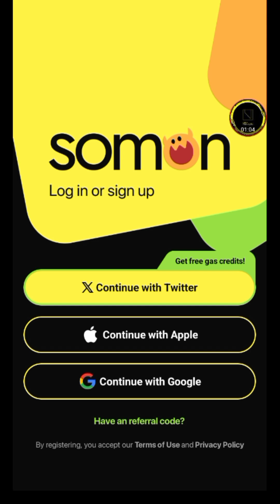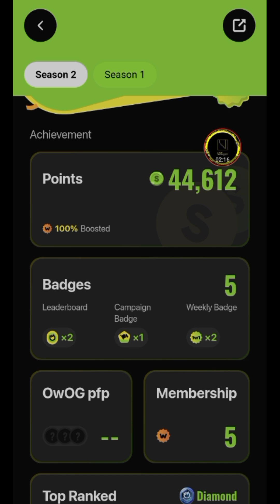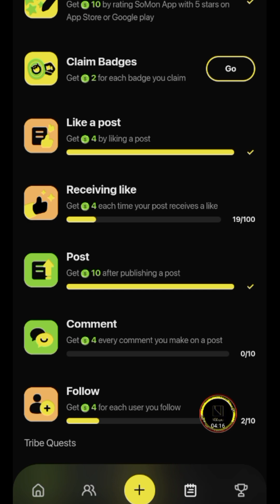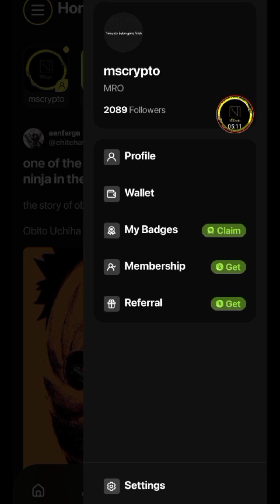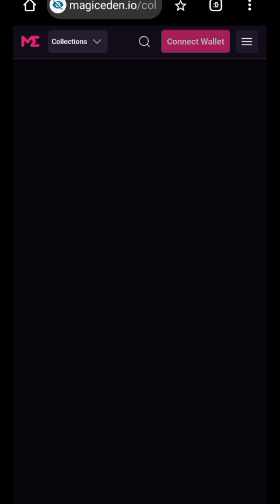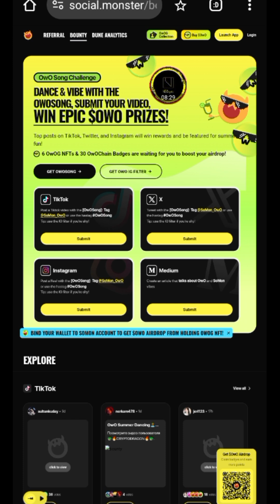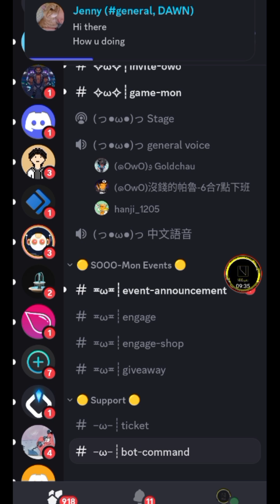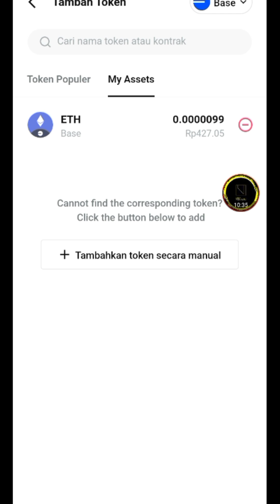Rahasia Gajian Bulanan SoMon Airdrop Crypto | OwOSong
Di video kali ini MSCrypto memandu teman - teman rahasia gajian dari SoMon airdrop crypto | OwOSong

Somon Season 2

CAIR 1 SEPTEMBER!!

- Connect X
- Mint Weekly Badge (Gas Fee ETH_BASE)
- Daily Check-In
- Daily Post

untuk update seputar airdrop crypto

seputar SoMon :
Social Monster (SoMon) adalah Forum Web3 Anda, didorong oleh OpenSocial, tempat pengguna dapat berinteraksi dan membuat suku dan diskusi seputar topik yang mereka sukai.  Tujuan kami adalah memberdayakan pengguna untuk memiliki suara mereka yang terdesentralisasi secara on-chain!

seputar airdrop crypto :
crypto airdrop terbaru bertujuan untuk memanfaatkan efek jaringan dengan melibatkan pemegang mata uang berbasis blockchain tertentu, seperti Bitcoin, Ethereum atau Toncoin dalam mata uang atau proyek mereka.
Terdapat dua cara mendistribusikan token dari crypto airdrop terbaru dengan memilih penerima secara acak, atau dengan mempublikasikan acara di papan buletin atau buletin terkait airdrop crypto gratis, para pemegang koin ethereum yang memiliki nilai di atas ambang tertentu menerima berbagai token tanpa diminta. Banyak situs web yang menjadi media promosi airdrop crypto airdrop gratis dan salah satu tempat yang bagus untuk menemukan tentang crypto airdrop terbaru yang akan datang adalah Media sosial salah satunya x atau telegram airdrop